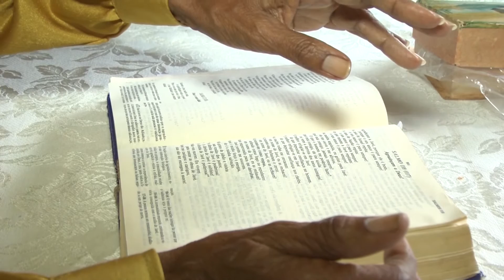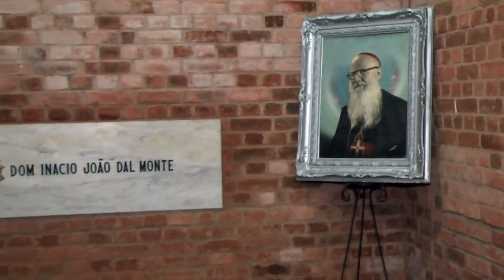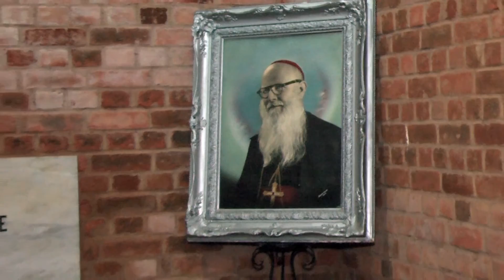100 anos Diocese de Guaxupé: vamos falar dos santos do bispado da cidade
A religião é ponto que liga Deus aos homens. Às vezes ele manda para terra homens e mulheres para aproximar ainda mais esta relação: Jesus, os apóstolos, os messias e Maria. Da mãe de Jesus surgiram várias outras santas e uma delas é a padroeira a diocese de Guaxupé: Nossa Senhora das Dores.// Ao lado dela está Santo Antônio de Pádua, dois santos fortes para apadrinhar o bispado. Mas não oficialmente Guaxupé já tem um santo, por quem os fieis da diocese rezam e pedem as suas graças: Dom Inácio.